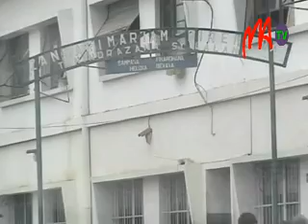02 YOLAND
Après une audition qui a duré quelques heures, l'ancien sénateur Joseph Yoland est retenu en garde à vue à la brigade de recherche criminelle à Fiadanana. L'incitation à la rebellion lors du drame survenu récemment à Nosy Be constitue son chef d'inculpation.